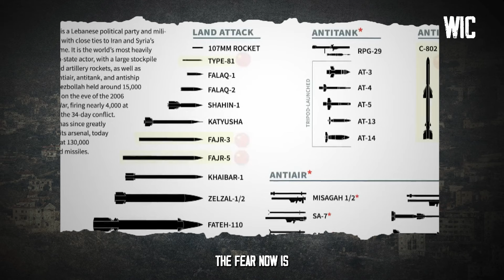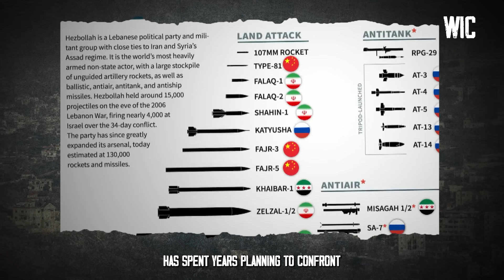What you need to know about Israel-Lebanon War | Episode 15 | World in Conflict | Infermation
Today marks the one-year anniversary of the most heavily documented genocide of Palestinians, with over 40,000 men, women, and children killed by Israeli forces. In a major escalation, Israel has launched a ground invasion into southern Lebanon, targeting Hezbollah. This development raises fears of a broader regional conflict, as Israel intensifies airstrikes and ground operations near the border.

The killing of Hezbollah's leader Hassan Nasrallah and damage to the group's infrastructure have weakened Hezbollah, but they remain defiant. The ongoing conflict threatens to destabilize the region further, particularly for Lebanon, which is already grappling with severe economic challenges.

This escalation has significant global implications, from potential disruptions in oil supplies to increased pressure on international diplomacy. Could this spark a larger war in the Middle East? Watch to learn more about the unfolding situation and its impact on regional and global stability.

Credits
Host:  Hur Shafi
Producer: Hamza Ayaz
Research & Script: Faizan Fakhar
Motion Design: Omair Ul Bari
Visual Designs: Imaan Jan
Visual Research: Hur Shafi

Executive Producer: Talha Ul Huda
Research Lead: Faizan Fakhar
Director Advocacy: Hajira Asif Khan

Social Media Lead:  Saadullah Khan

About Infer

Infer is a digital platform on a mission to plug the gap between fast-paced news breaking and insightful policy analysis. Join us as we try to make sense of the news, and infer the world around us.

Powered By HUM Network, Pakistan